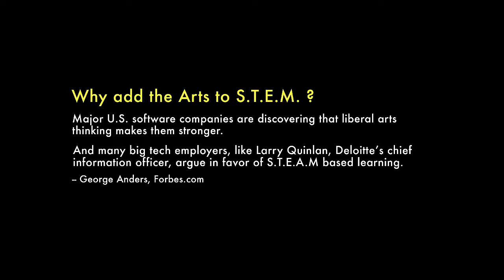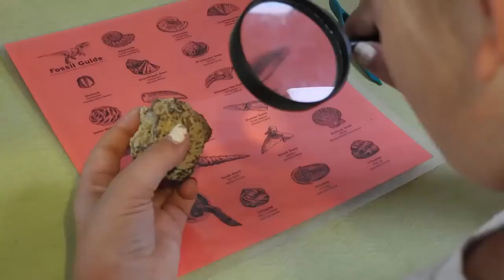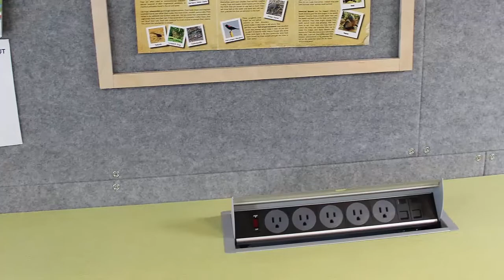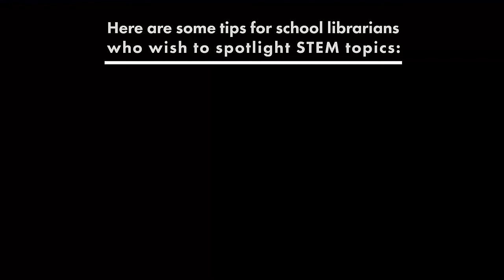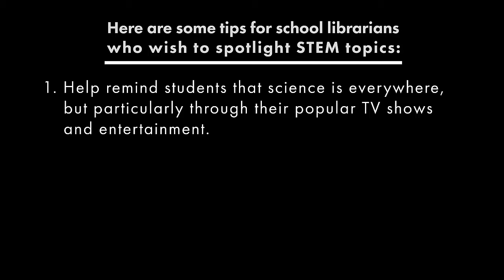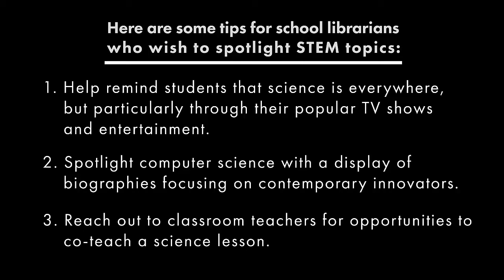The STEAM bus of Murfreesboro TN (Discovery Center)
The STEAM bus, located at the Discovery Center in Murfreesboro TN, is a local treasure.